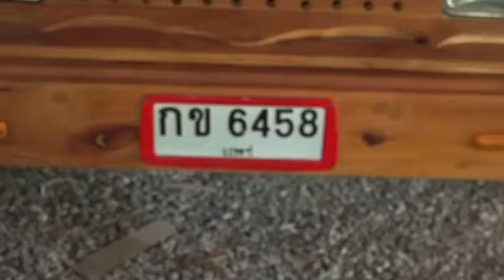จบแค่ ป.4 สร้างรถจากไม้ขนุน อายุ 100 ปี วิ่งฉิวมีคันเดียวในโลก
.ผู้สื่อข่าวได้รับแจ้งจาก นายปลั่ง วงศ์หล้า นายก อบต.นาพูน อ.วังชิ่น จ.แพร่ ว่า มีชาวบ้านในพื้นที่ ที่มีความรู้แค่ชั้นประถม4 สามารถประดิษฐ์รถยนต์ไม้ขนุนอายุ100 ปี ขับขี่ได้ไปทั่วตำบลรายนี้ อยู่ที่บ้านเลขที่ 40 หมู่ 10 ต.นาพูน อ.วังชิ้น จ.แพร่ จึงได้ลงพื้นที่ ไปพบกับ นายสมพร ภิญโญ อายุ 58 ปี เจ้าของบ้าน พื้นเพเดิมเป็นคนบ้านวังวน ต.สบสาย อ.สูงเม่น จ.แพร่ อาชีพเป็นช่างเฟอร์นิเจอร์มาตั้งแต่เล็กเรียนจบชั้น ป.4 ร.ร.บ้านวังวน ต.สบสาย อ.สูงเม่น จ.แพร่

.โดย นายสมพรฯ ได้พาผู้สื่อข่าวเดินดูรถยนต์กระบะ ส่วนประกอบของตัวรถที่ทำจากไม้ขนุนอายุร้อยปีทั้งคันนั้น แรงบันดาลใจที่ทำรถยนต์ไม้ขนุนนั้นมาจาก ตนเองมีรถยนต์กระบะเก่าขนาดแรงม้า 1,200 ตัวถุงชำรุดแตาเครื่องยนต์ยังใช้การได้ตนเองเป็นช่างเฟอร์นิเจอร์ก็คิดเขียนแบบขึ้นมาโดยใช้ไม้ขนุนขนาดใหญ่ อายุ100 ปี ประกอบตัวรถเดินสายไฟ ติดไฟ ใช่เวลาทำประมาณ 1 เดือนกว่า

.เมื่อทำเสร็จก็ขับขี่ภายใน ต.นาพูน เมื่อ นายปลั่งฯ นายกอบต.นาพูน เห็นเข้าก็ชวนไปออกงานในนาม ต.นาพูน ทำให้ชาวบ้านมามุงดูความแปลกประหลาดที่รถยนต์ทำด้วยไม้ ขนะนี้มีคนสอบถามเพื่อจะขอซื้อต่อก็ขอคิดดูก่อน และยังมีอีกหลายคนที่มีรถยนต์เก่าจะให้ประกอบ ตนก็ยินดีมาพูดคุยรายละเอียดกันได้ นอกจากนั้นที่บ้านยังทำเฟอร์นิเจอร์กลายอย่าง เช่น รถยนต์ไม้ ราคา 4 หมื่น มีเจ้าของแล้วข้างบนรถเป็นที่นั่งดื่มกาแฟ รถบิ๊กไบค์ทำจากไม้และอีกหลายอย่าง เช่น บ้านทรงไทยและงานตามสั่ง นายสมพรฯ กล่าวปิดท้าย.

.นายปลั่ง วงศ์หล้า นายกอบต.นาพูน กล่าวว่า ต.นาพูน มีหมู่ 2 และหมู่ 10 มีฝีมือทำเฟอร์นิเจอร์จากรากไม้ รวมตัวเป็นกลุ่มวิสาหกิจชุมชนแต่ละปีสร้างรายได้ให้ชุมชนจำนวนมาก เมื่อมีรถยนต์ไม้ขนุนเป็นสิ่งแปลก อบต.นาพูน ก็ขอความร่วมมือนำไปออกงานแล้วหลายครั้ง ส่วนใครที่ยังไม่ได้เคยเห็นไปชมกันได้ที่บ้านของ นายสมพรฯ ได้เลย.